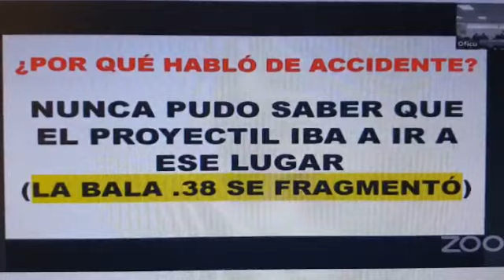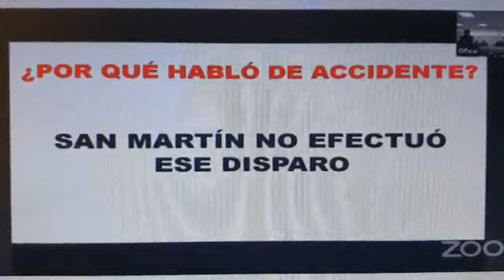La Voz TV: juicio por homicidio de Lucianito